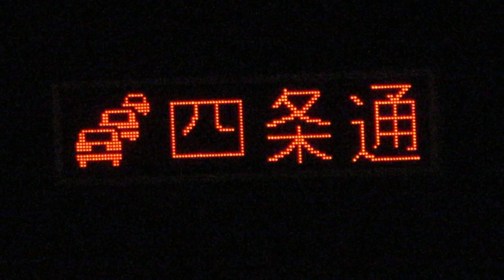「四条通」「う回お願い」 道路情報板 積水樹脂オプトマーカー？ 七条駅付近 〒605-0992 京都府京都市東山区川端通正面下る 上堀詰町265−3(34.9903804, 135.7677992)